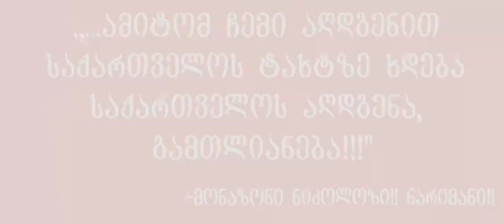,,შემოდის სულ სხვა სისტემა!! სიტემა რომელიც არაა არჩევნებთან დაკავშირებული!!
,,შემოდის სულ სხვა სისტემა!!

სიტემა რომელიც არაა არჩევნებთან დაკავშირებული!!

მეფობა მოდის ღმერთიდან!!!

... ამიტომ ჩემი აღდგენით საქართველოს ტახტზე ხდება საქართველოს აღდგენა, გამთლიანება!!!"
+ მონაზონი ნიკოლოზი!! ნარიმანი!!